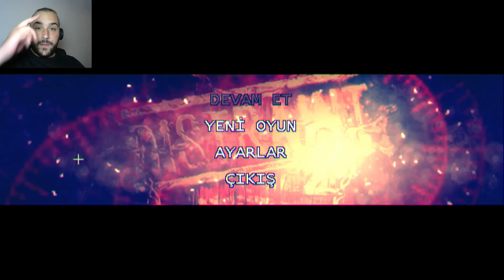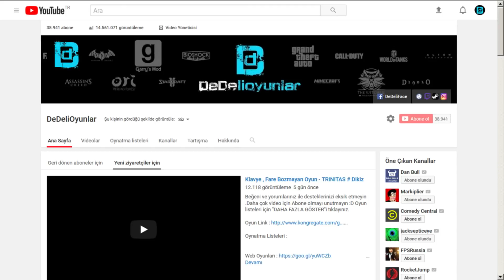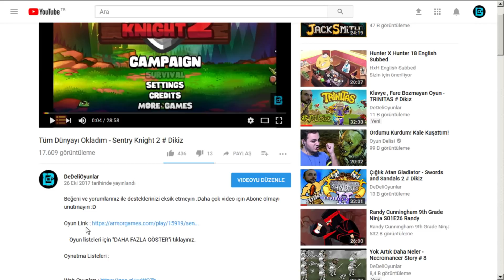Hacizcinin Hazin Hikayesi - Distraint 2 # Dikiz